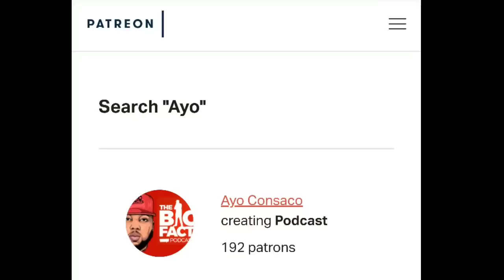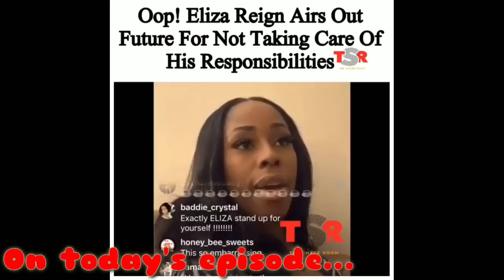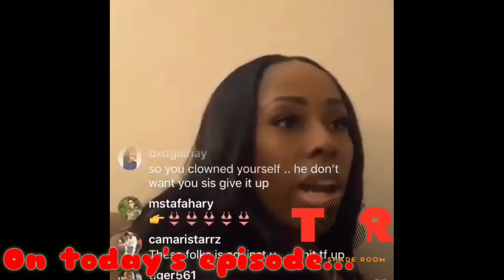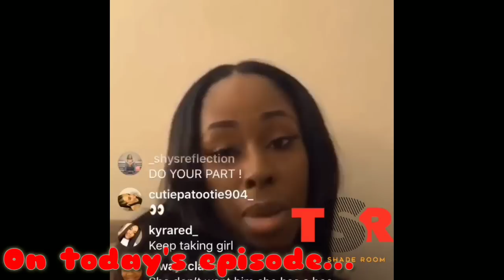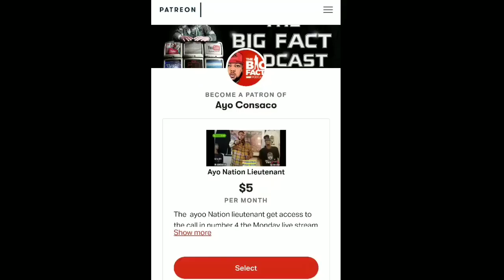Future's Child HELD for RAN50M by Eliza Reign!! | How they turn KlD5 2 CA5H!!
Future has a new bm and On this episode of The Big Facts Podcast Ayo Consaco speaks the big FACTS

Breaking News
Black Entertainment
Celebrity Roast
Hip Hop Roast
Celebrity News
Black Media